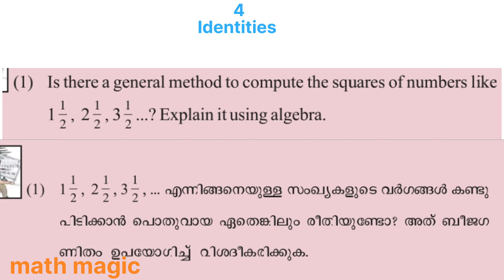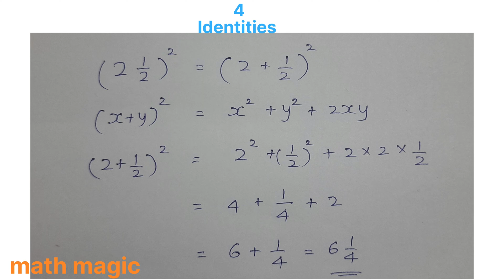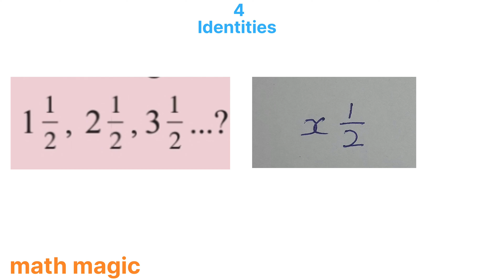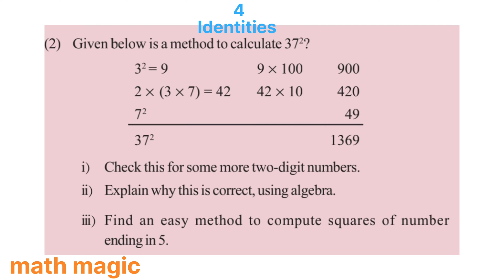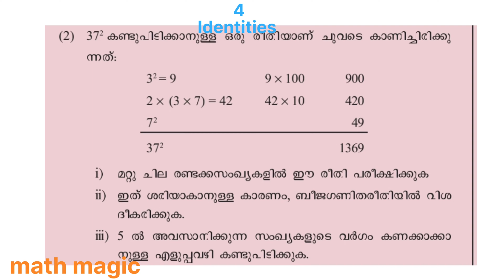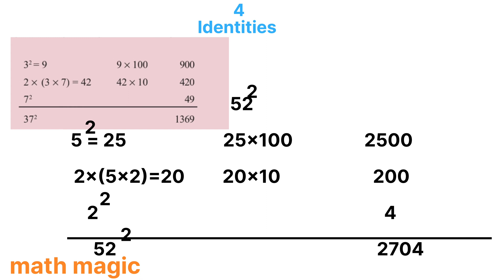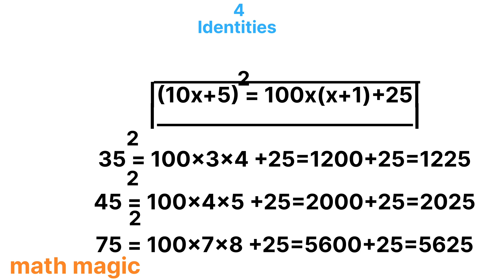class 8 maths chapter 4 identities page 84 kerala syllabus malayalam and English medium/Math magic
class 8 maths chapter 4 identities page 84